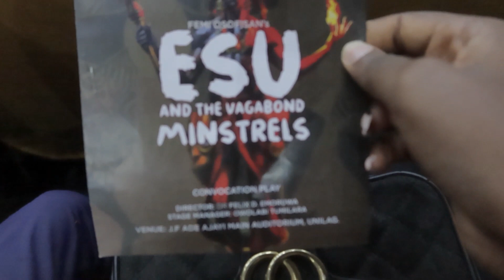LIFE IN UNILAG : A WEEK IN MY LIFE, working, watching a stage play, e.t.c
Hey Guys, How are you all doing, I hope you are all doing great.
You are welcome to a new vlog, in this vlog, I took you through a week in my life.